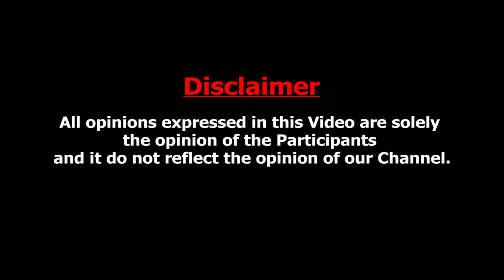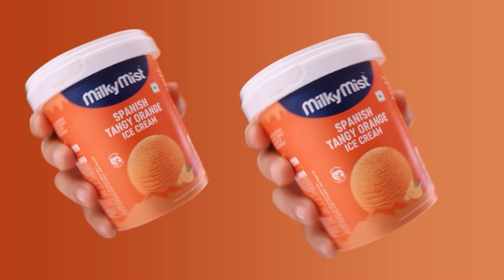நான் சர்ச்சையில் சிக்காத ஆள் - சிவசங்கர் பாபா 1st Exclusive | Actor Rajesh Vs Siva Shankar Baba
நான் சர்ச்சையில் சிக்காத ஆள் - சிவசங்கர் பாபா 1st Exclusive Interview | Actor Rajesh

Siva Shankar Baba is a Hindu spiritual teacher from Tamil Nadu.
 He also claimed to have seen a snake appearing from himself and turning into a seer with a golden face, predicting that Siva Shankar was to receive Ashta Maha Siddhis[clarification needed] within eleven months. Following this, Siva Shankar went to Thiruvannamalai every full moon, and claimed that he received different siddhis.